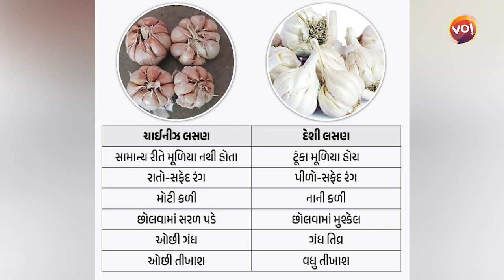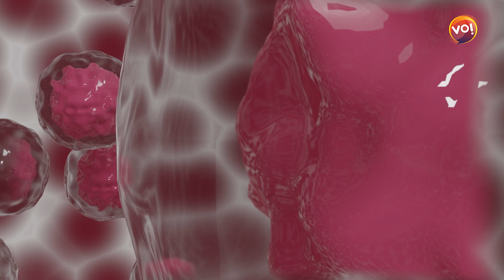Vo! Samvad | ચાઈનીઝ લસણ ખાવાથી શરીરને શું નુકસાન થાય? | Chinese Garlic | Good or Bad?